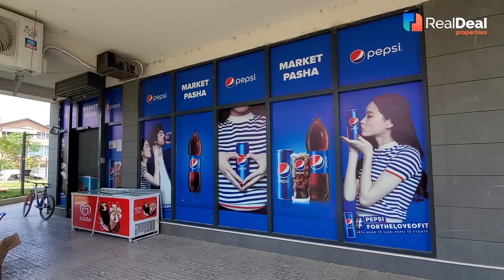💣10 Apartamente Për Shitje Me Çmim Oferte Tek Garden Residence Turdiu 💥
Apartamentet janë të tipologjisë 1+1, me sipërfaqe optimale, perfekte për banim dhe për investim. Hajde vizitoji nga afer dhe zgjidh ate qe te pelqen!!!

☎️ Telefono tani ne numrin 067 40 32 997 per te lene nje takim!

👉 Për të parë prona të ngjashme në këtë kompleks, kliko linkun e mëposhtëm: